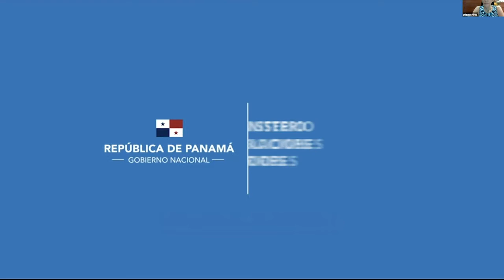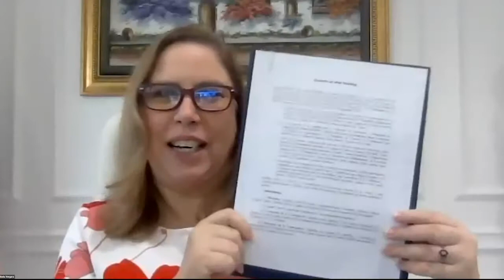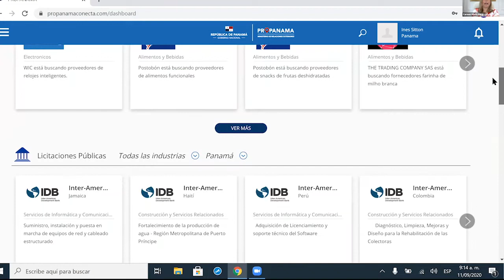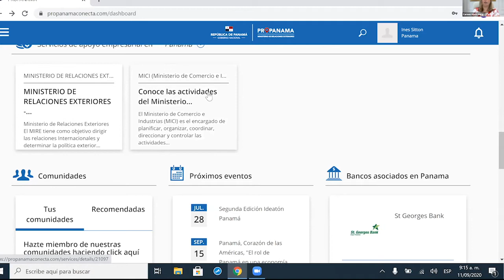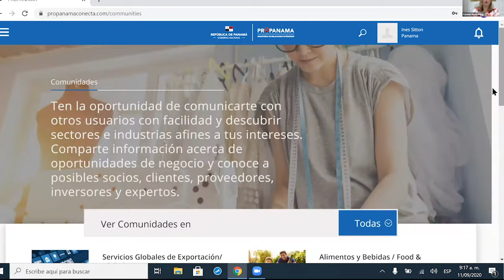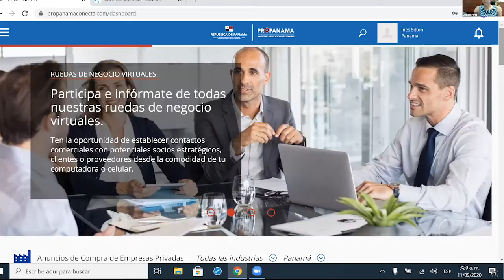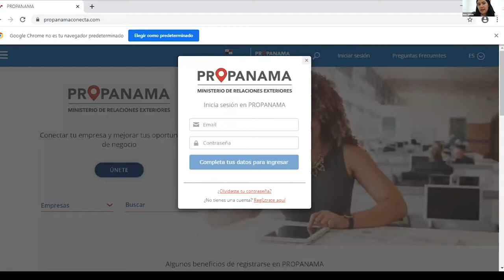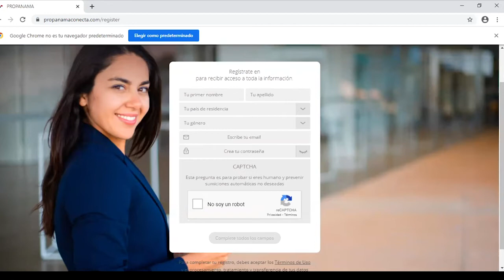Lanzamiento Oficial de Propanamaconecta.com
Esta Plataforma Online busca incentivar las exportaciones de los productos panameños y brindar nuevas herramientas para ayudar a los empresarios a expandir sus negocios internacionalmente.
Propanamaconecta.com

¡Más de 500 mil empresas esperan por ti!